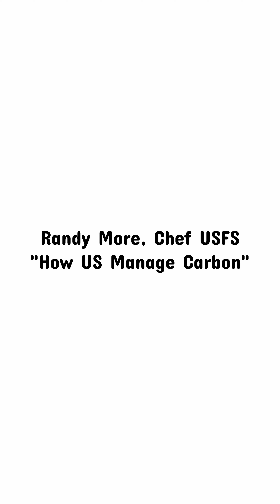Randy Moore| Cara Pandang AS soal Karbon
Kepala Dinas Kehutanan Departemen Pertanian AS Randy Moore menyampaikan bahwa Indonesia dan AS memiliki kesempatan untuk saling berbagi pengetahuan teknis satu sama lain dalam upaya mengatasi masalah perubahan iklim dan keberlanjutan.

Menurutnya, seluruh dunia sedang menghadapi masalah tentang karbon dan semuanya perlu mencoba mengatasi masalah tersebut, dan menambahkan bahwa kunjungannya ke Indonesia memberinya kesempatan untuk melihat berbagai cara untuk bisa berkolaborasi mengatasi masalah tersebut.

Dia juga menjelaskan, pihak AS bisa belajar beberapa hal dari Indonesia untuk diterapkan di AS, dan begitu juga sebaliknya, Indonesia juga bisa belajar beberapa hal dari AS untuk diterapkan di Indonesia.

Moore mengungkapkan Indonesia dan AS berupaya mengatasi beberapa permasalahan sulit seputar karbon, restorasi, ketahanan dalam berbagai ekosistem dan sistem ekologi yang dimiliki.